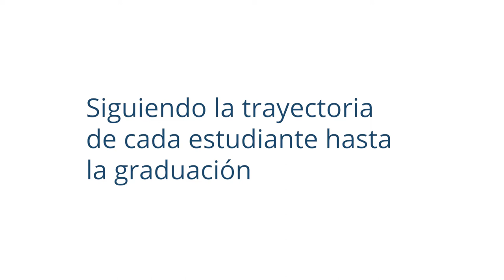Siguiendo la trayectoria de cada estudiante hasta la graduación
Aprende cómo esta escuela secundaria de alto rendimiento trabaja con cada estudiante en un plan de 4 años, y rastrea el progreso de cada estudiante usando datos.

K5RMDIMB36LYU1VR